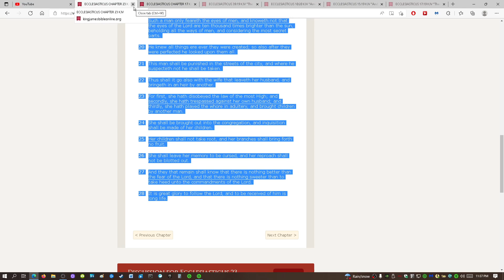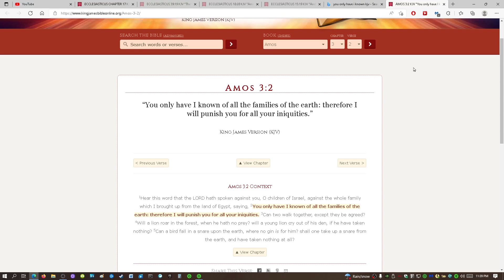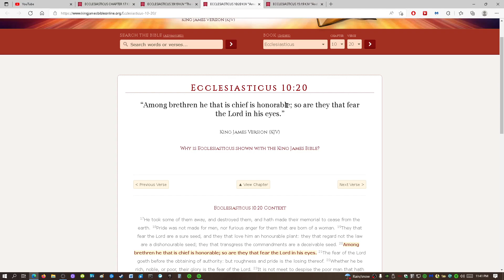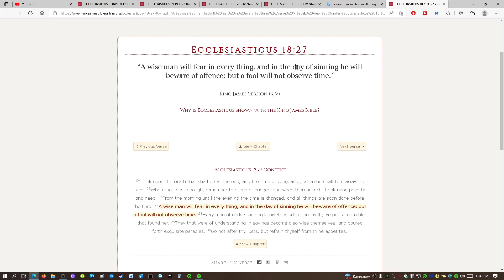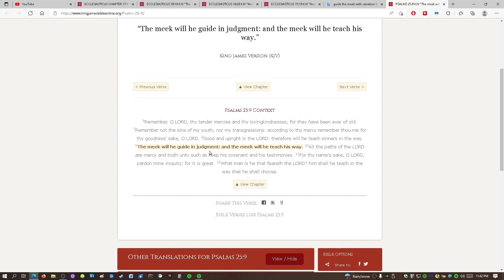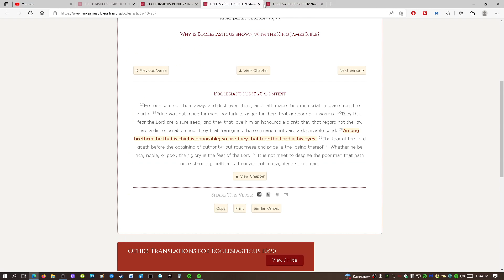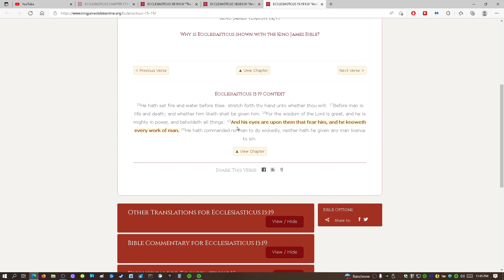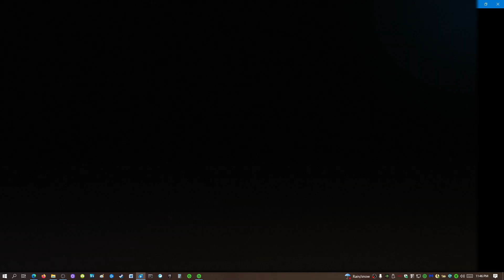Yahawah Bahasham Yahawashi Sees It All!